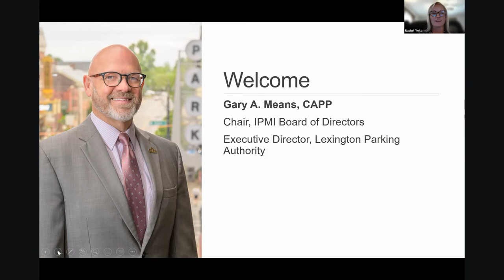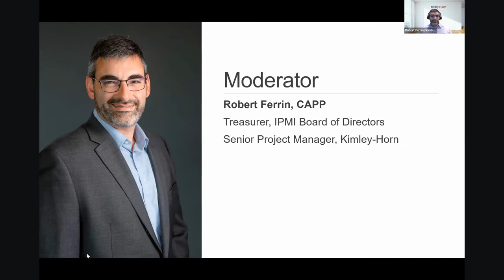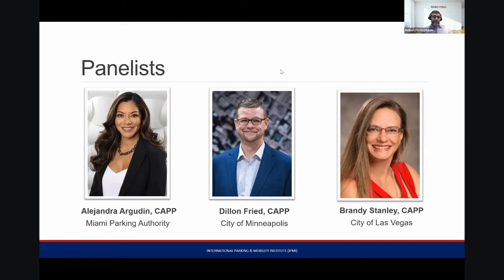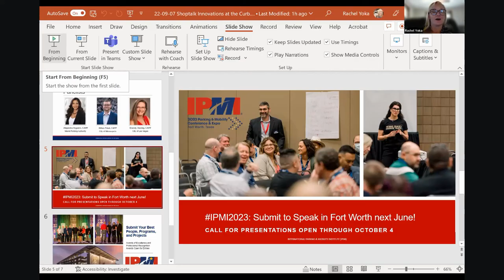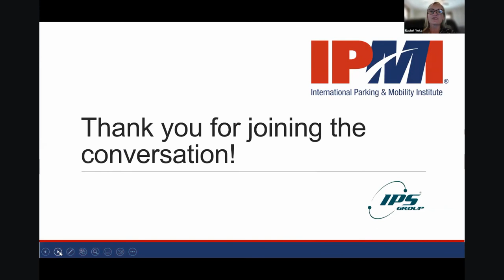IPMI Shoptalk: Innovations at the Curb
Cities are continually testing and piloting new technologies to more actively and dynamically manage the curb. These innovations are driven by an ever shifting demand profile at the curb along with a renewed emphasis on equity, sustainability, and access. Listen to the likes of Miami, Las Vegas, Minneapolis, and Columbus on how they are moving the industry forward with these innovative curb management solutions.

Moderator:

Robert Ferrin, CAPP, Senior Project Manager, Kimley-Horn

Robert Ferrin, CAPP, recently joined the Kimley-Horn team to help lead their Parking & Mobility practice nationally.  Robert most recently led the award winning Parking Services team in Columbus, OH and has held various parking leadership roles with the City and County of Denver and City of Aurora, CO.  Robert serves on the IPMI board and is a graduate of the University of North Carolina at Charlotte, where he earned a Bachelor and Master of Geography degrees.

Panelists:

Alejandra “Alex” Argudin, CAPP, CEO, Miami Parking Authority

Alejandra “Alex” Argudin was appointed chief executive officer (CEO) of the Miami Parking Authority (MPA) on March 4, 2020. The first woman to occupy the role, Argudin has been with the Authority for 15 years.  Prior to her appointment as CEO, she held the position of chief operations officer (COO) for nine years.  As COO, she led the parking enforcement, operations and customer service departments. In that capacity, Alex supervised a staff of over 130 and managed a budget of approximately $40M.  In 2006, while working for the city of Miami, she was hired by the MPA as director of planning and development, where she spearheaded the reconstruction of the award-winning Courthouse garage in downtown Miami. She is a member of the Executive Committee of the International Parking and Mobility Institute, where she serves as Treasurer.

Dillon Fried, CAPP, City of Minneapolis

Dillon manages the on-street parking systems for the City of Minneapolis. The rapidly developing and parking minimum-free environment in Minneapolis creates exciting challenges and opportunities for managing curb space throughout the city. Dillon stays busy working to expand traditional parking management to new neighborhoods while also embracing to emerging trends in the parking industry.

Brandy Stanley, CAPP, Parking Services Manager, City of Las Vegas

Brandy Stanley serves as the parking services manager for the city of Las Vegas.  In this role, she oversees all aspects of the city’s parking system including the operation of parking meters, enforcement, collections, off-street facility management and contract negotiations. She is also responsible for technology evaluation and implementation, supporting new development with parking expertise, facilitating parking for special events, recommending policy and setting the direction and mission for how the parking system can best support the city’s economic development goals. Stanley has been with the city of Las Vegas since June 2011, and has gained extensive experience in the parking industry across the country during her 29-year career.

2022 Shoptalks are generously supported by our exclusive Shoptalk Sponsor, IPS.